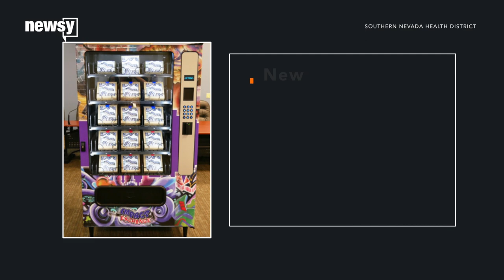Vegas will soon have syringe vending machines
Las Vegas will be the first place in the U.S. to have this kind of service for drug users.